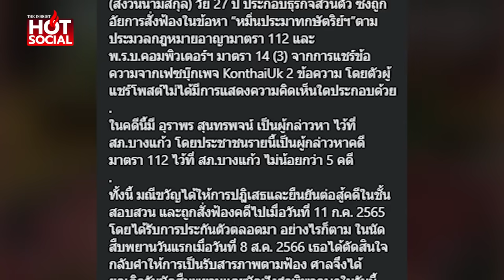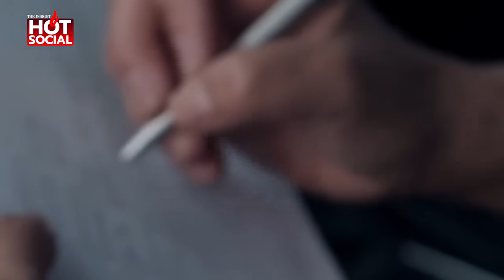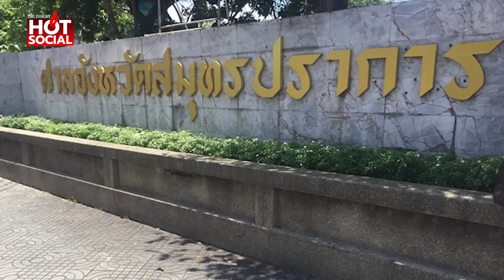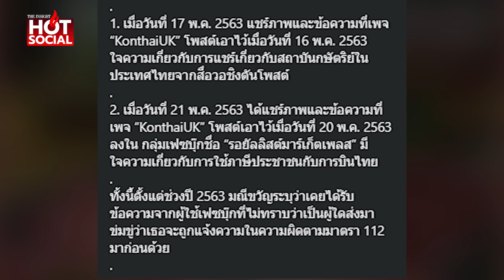"สาว 3 นิ้ว" แชร์โพสต์ฝรั่งหมิ่นในหลวง แถในศาลไม่ไหว สุดท้ายเจอคุก | HotSocial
“ศาลสมุทรปราการ” สั่งจำคุก “มณีขวัญ” 2 ปี 12 เดือน ผิดม.112 แชร์แชร์เฟซบุ๊กจาก KonthaiUk 2 วิจารณ์สถาบันฯ โทษจำคุกรอลงอาญา 3 ปี